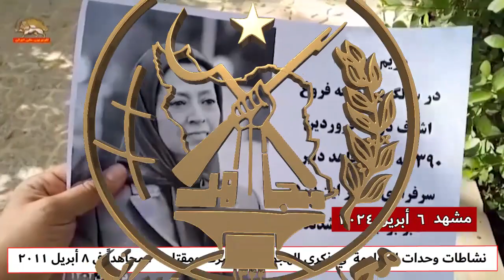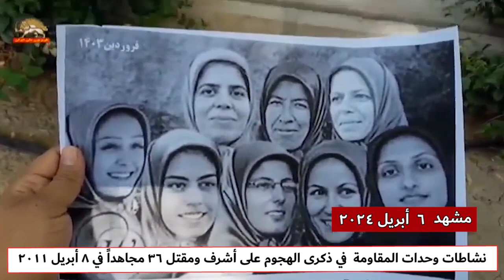نشاطات وحدات المقاومة في ذكرى الهجوم على أشرف ومقتل 36 مجاهداً في 8 أبريل 2011 6 أبريل 2024